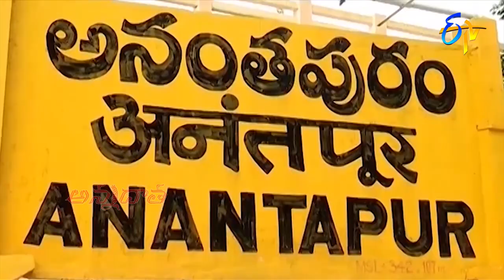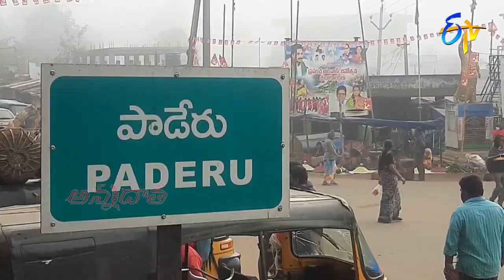11th December 2021 | Annadata | అన్నదాత | Full Episode | ETV